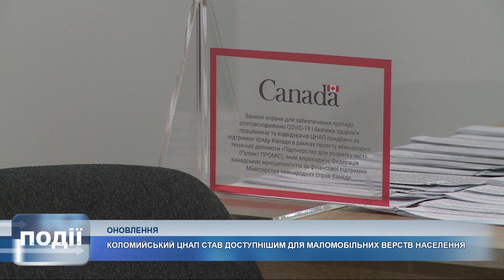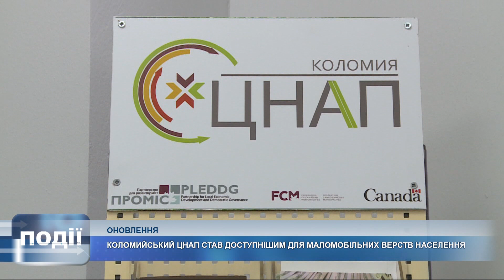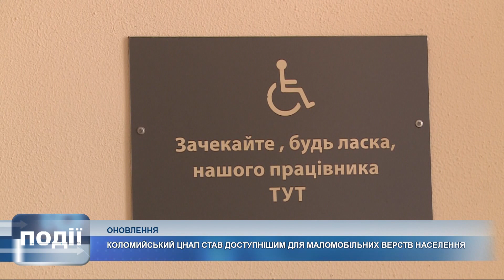Коломийський ЦНАП став доступнішим для маломобільних груп населення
Відтепер усі послуги вони можуть отримати на першому поверсі приміщення установи, що на Привокзальній.

Нагадаємо, донедавна людям на інвалідних візках, батькам з малюками у дитячих візочках та літнім людям, було майже неможливо відвідати місцевий ЦНАП.

До слова, аби максимально зробити доступною адміністративну установу, представники влади долучали до облаштування ЦНАПУ місцевого мешканця, який пересувається на візку.